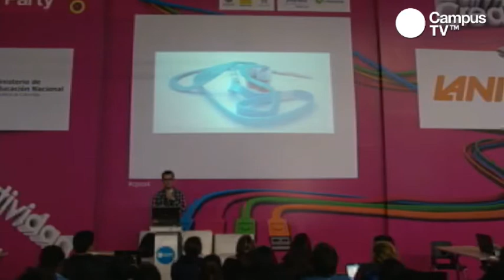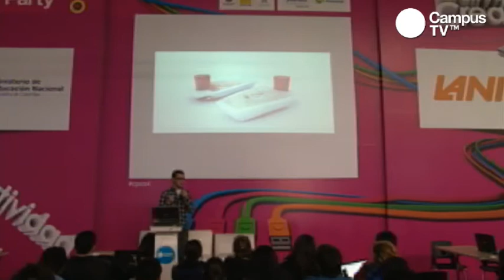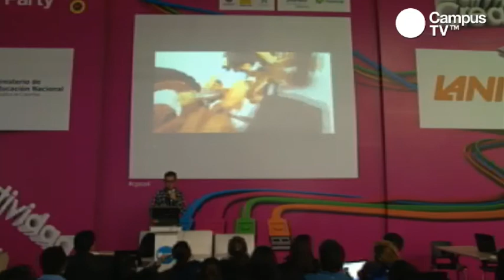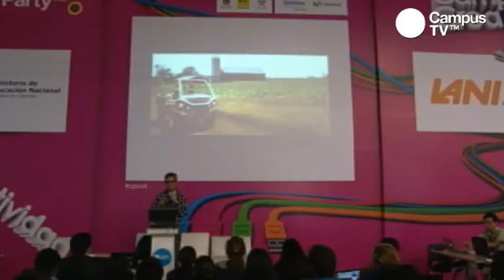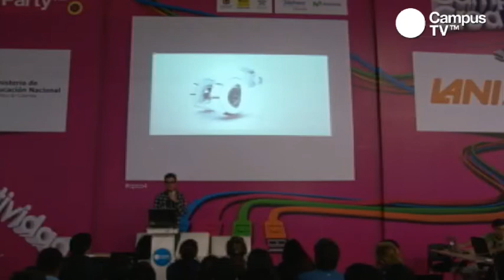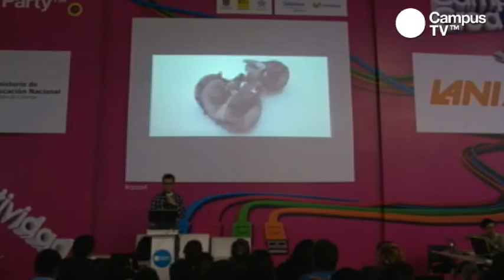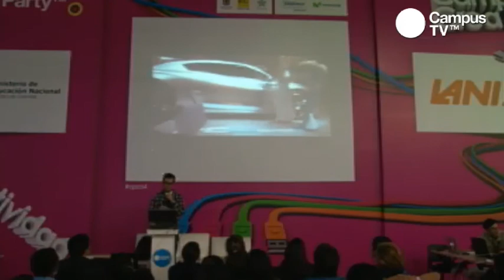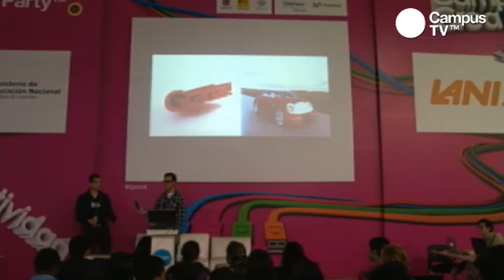CPCO4 - De un portalápiz a un automóvil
Esta fue una muestra de diseño con un enfoque académico en la que pudimos ver el recorrido creativo del producto bajo la metodología propia del diseñador, los casos Peugeot RD y RUGGED junto con los trabajos de producto realizados recientemente desde audífonos para Suecia hasta una cabeza de pescado y como todo se conecta gracias al concepto en el diseño.

Conferencista:
Carlos Arturo Torres
Entusiasta del diseño, graduado por la Universidad Nacional de Colombia como diseñador industrial. Involucrado en diferentes tipos de proyectos enfocados a las áreas conceptual y emocional del producto, siempre dirigido al usuario. "Siempre intento imprimir una gran dosis de personalidad en los objetos que diseño, creo que los objetos tienen vida y que cuando la gente se da cuenta de ello, los conserva y cuida indefinidamente." Reconocimientos: MTV´s Latin-American Filler contest (top 5), 2007; Peugeot Design Contest (primer lugar), 2008 Tesis Laureada (Desplazamiento simbólico del objeto al contexto musical contemporáneo 5.0), 2009 Shanghai motor show / China (expositor modelo a escala real), 2009, Michellin Challenge Design +10 (proyecto seleccionado), 2010. II Bienal Iberoamericana de diseño / España (proyecto destacado), 2010. Detroit motor show / USA (proyecto exhibido), 2011.